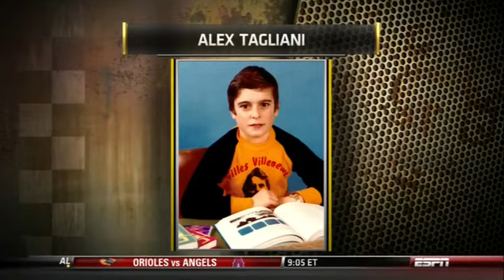2011 Napa Autoparts 200 at Montreal Part 1/10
All credit to ESPN.